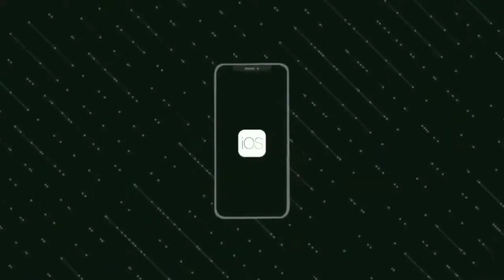Tìm Hiểu Vòng Quay Chế Tác Mới: Rap Đường Phố [ Garena Free Fire ]